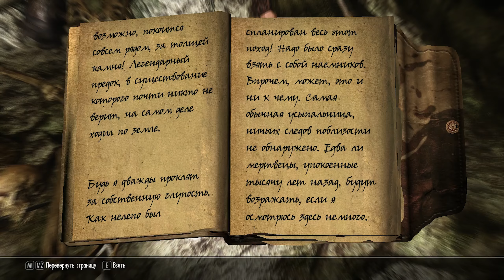TESV:Skyrim [SLMP-GR/1440p/60fps] #46 ● Волундруд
Оригинал видео в интро (Вдруг что)
Ссылки на соц. сети:
PC Specs:
Proc: I7 6700K
Video: GTX 980 GAMING 4G
Memory: 16GB DDR4
HDD: 1TB
SSD:240ГБ, Kingston V300, SV300S37A/240G